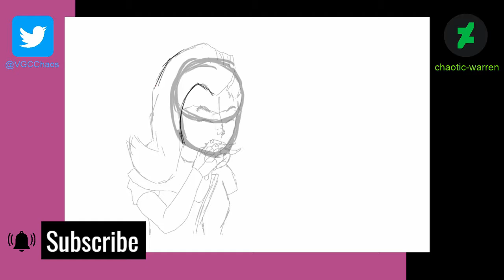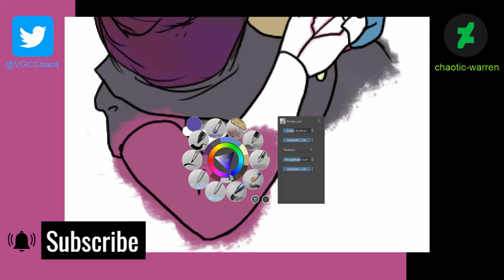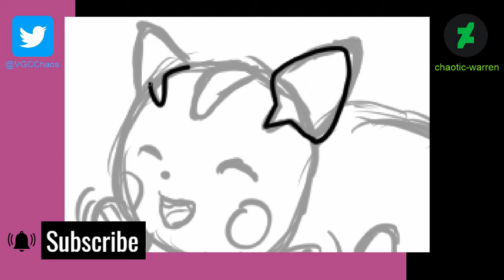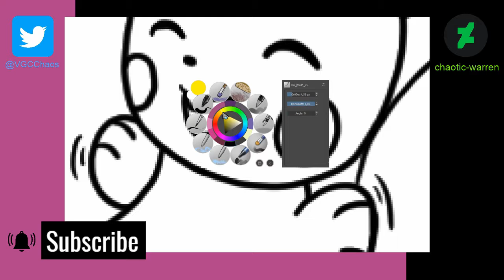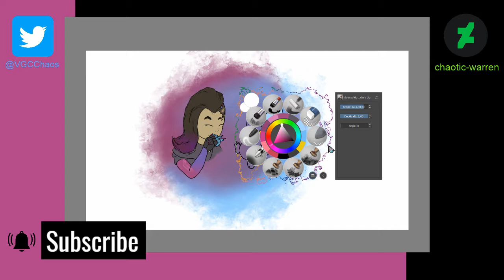Sombra & Pachi | Overwatch/Pokemon Speedpaint | Requested by BoopVGC!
I'm not confident in my human drawing abilities, like, at all, but damn that Pachirisu legitimately makes me happy.

I hope the Sombra mains will forgive me.

(I need to play Overwatch again it's been too long. )

►Social Media & Stuff:
See me live on Twitch: